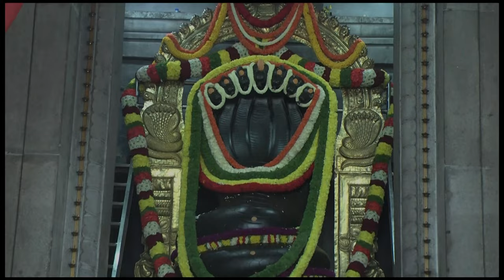ಹೊಳೆಯುವ ಮುಖಕ್ಕಾಗಿ ಇಲ್ಲಿದೆ ರಹಸ್ಯ - Dr. Gowriamma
You can also write to us on